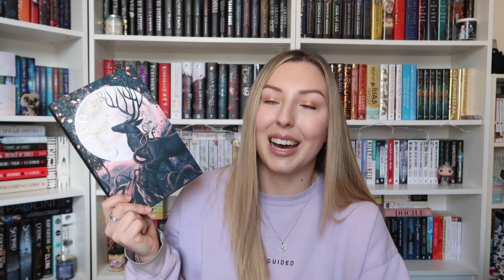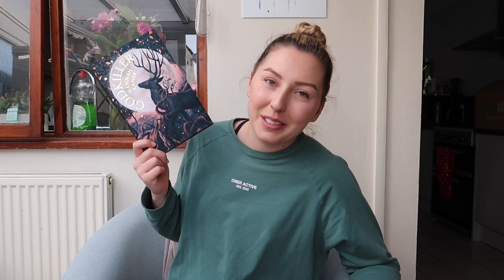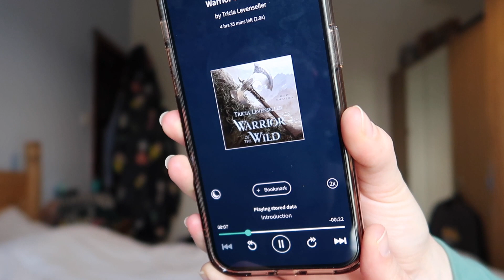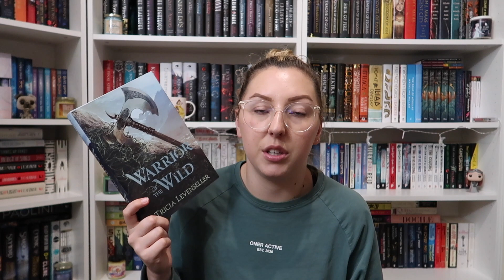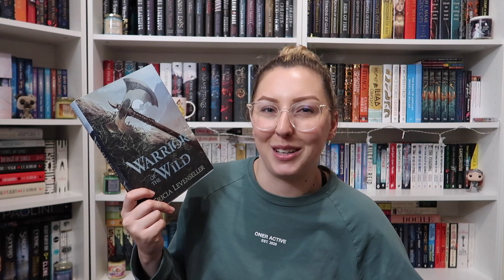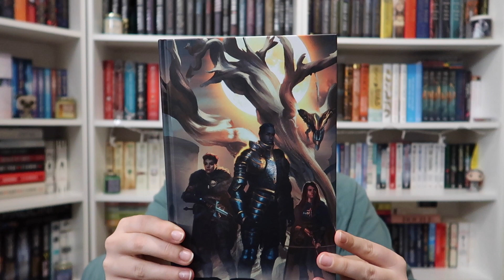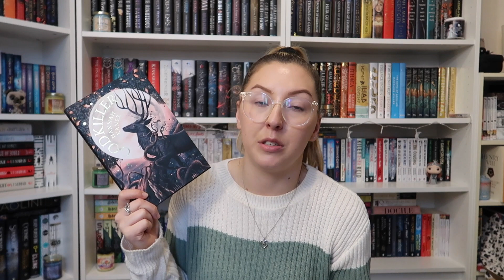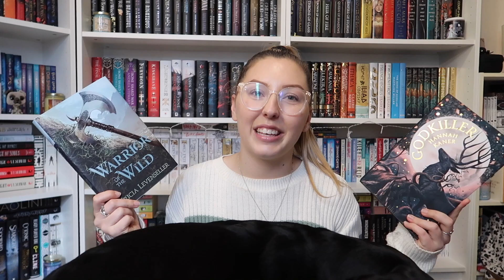CAN OUR MAIN CHARACTERS KILL GODS? // Reading Books About Gods // Reading Vlog